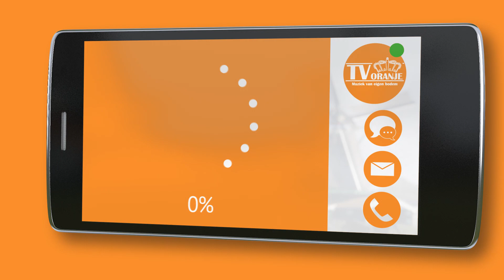TV Oranje app videoboodschap - Jeffrey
Via de TV Oranje app stuurde Jeffrey een videoboodschap in. Wil je ook een videoboodschap inspreken? Download dan nu de TV Oranje app op je telefoon of tablet